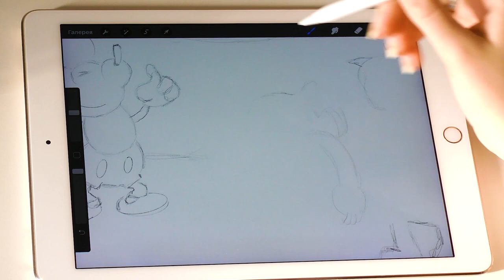Drawing Mickey Mouse from The Karnival Kid (in Color)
Drawing Mickey Mouse from The Karnival Kid (1929) in Color! It was very funny cartoon 📺😁 Drawing Steamboat Willie in Color
Nice way to help - share the video with your friends. Have a nice day! :) Look here 🔻